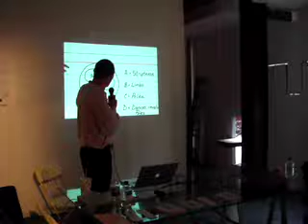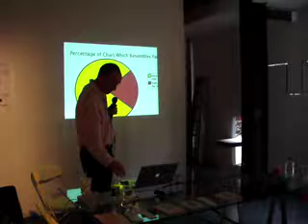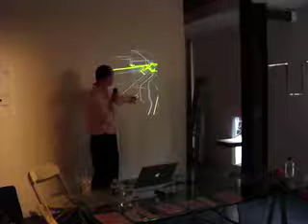Eric Rodenbeck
Eric Rodenbeck, founder and creative director of Stamen, discusses some of his work on interactive design and live information visualization.  (more)